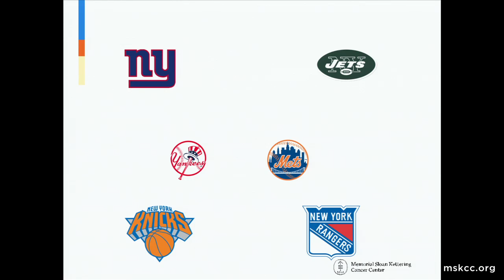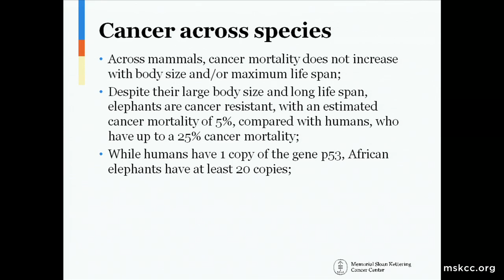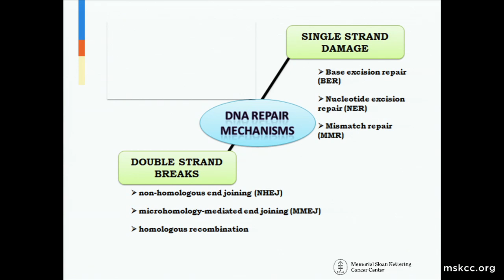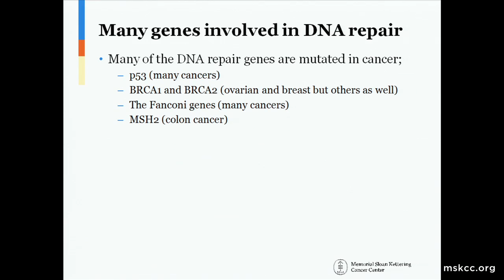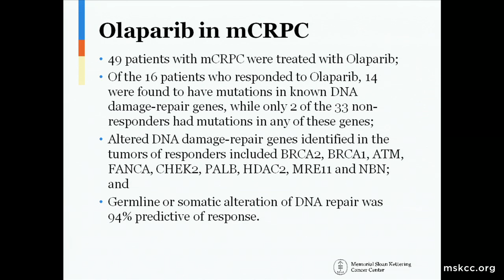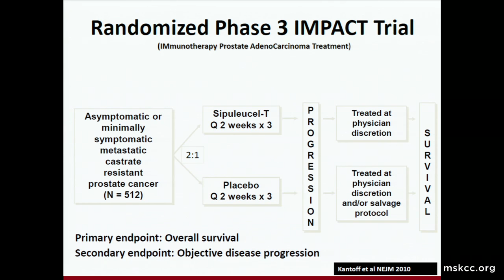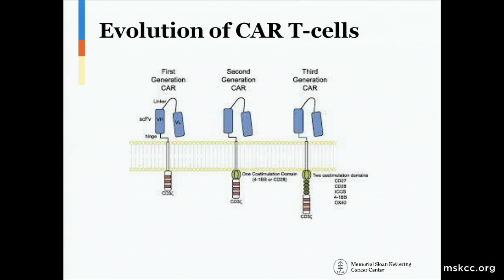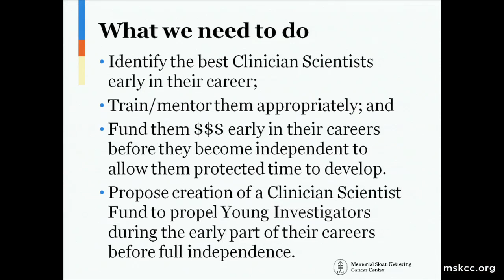From the Front Lines: Dr. Philip Kantoff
On April 19th, friends and supporters of MSK gathered in Zuckerman Research Center for the first installment of From the Front Lines. Dr. Philip Kantoff, Chair of the Department of Medicine, and Drs. Wassim Abida and Alan Hanash, two of MSK’s rising-star physician-scientists, spoke about new directions in cancer research including recent breakthroughs in precision medicine and immunotherapy, as well as the importance of training young clinical scientists who are at the forefront of this innovative work.

To learn more about the From the Front Lines event series, please